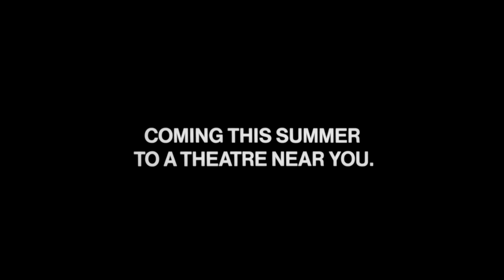Dirty Dancing - Official® Trailer [HD]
It's the summer of 1963, and 17 year old Frances "Baby" Houseman (Jennifer Grey) is about to learn some major lessons in life as well as a thing or two about dancing.

On holiday in America's Catskill Mountains with her older sister and parents, "Baby" shows little interest in the resort activities, and instead discovers her own entertainment when she stumbles upon the staff quarters when an all-night dance party is in full swing. Mesmerised by the raunchy dance moves and the pounding rhythms,"Baby" can't wait to be part of the scene, especially when she catches sight of sexy, heart-throb Johnny Castle (Patrick Swayze) the resort dance instructor. "Baby's" life is about to change forever as she is thrown in at the deep end as Johnny's leading lady both on-stage and off with breathtaking consequences.

Cast: Jennifer Grey, Patrick Swayze, Jerry Orbach, Cynthia Rhodes, Jack Weston, Jane Brucker, Kelly Bishop

Studio: Vestron Pictures
Director: Emile Ardolino
Screenwriter: Eleanor Bergstein
Genre: Drama, Romance

Track: Be My Baby (0:11 - 1:02)
Company: RCA
Album: Dirty Dancing OST
Artist: The Ronettes
Year: 1987
Genre: Soundtrack

Track: Do You Love Me (1:03 - 1:25)
Company: Ling Music Group
Album: The Oldie Hits Vol 3
Artist: The Contours
Year: 2011
Genre: Pop

Track: (I've Had) The Time of My Life (1:27 - 2:12)
Company: RCA
Artist: Bill Medley & Jennifer Warnes
Year: 1987
Genre: Soundtrack